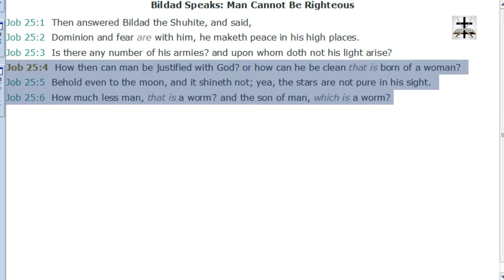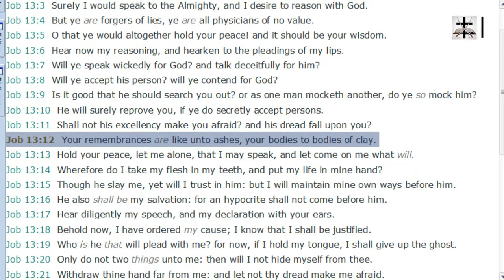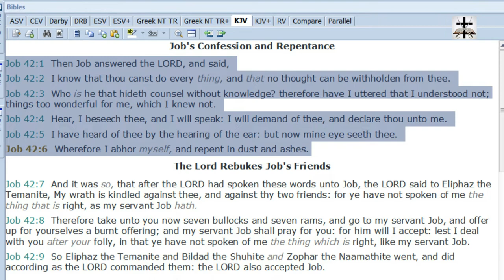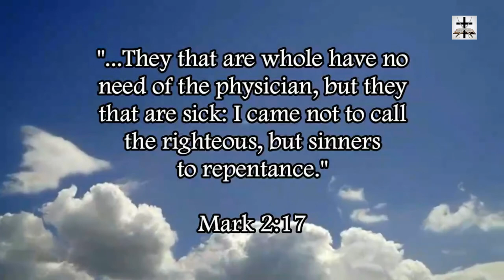Pelagianism Luciferian Heresy Refuted In The Book Of Job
Our Bitcoin wallet address: 34PsjJaySyAiWyjunD49aitEGTujzhhRKc
Our Ethereum wallet address: 0x232e0c46EFad0E5fef8Bc55f1EC9b070C102858e
Our Litecoin wallet address: MCNSGyVJGL8JvNMsKZoHBH2wkVJKF8T5ac

The Luciferian heresy of Pelagianism is easily refuted all throughout the Book of Job. Some other really strong scriptures proving the body of flesh is corrupt and sinful include Romans 5:12-21, Romans 8:3-11, Romans 8:21-25, Romans 7:14-25, 1 Corinthians 15:42-54, Psalms 38:3-8, 1 Kings 15:23-24, and others.